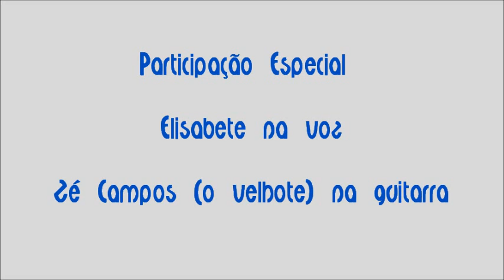ANJOS E QUERUBINS AO VIVO NA FORAVE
ANJOS E QUERUBINS ao vivo na FORAVE em 1996. Trata-se de uma reedição de parte desse concerto memorável e que fez grande exito á época.
Sem duvida o maior exito de todos os tempo da musica portuguesa. POVO QUE LAVAS NO RIO e A NOITE foram algumas das canções interpretadas nesse memorável dia.